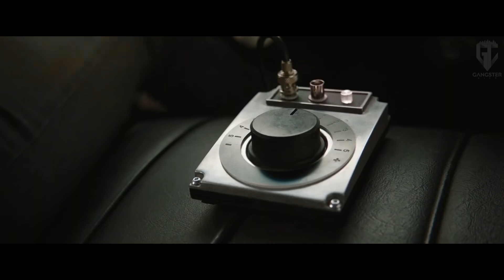Ilkay Sencan - DO IT (My Neck, My Back REMIX ) | FAST & FURIOUS [Chase Scene]